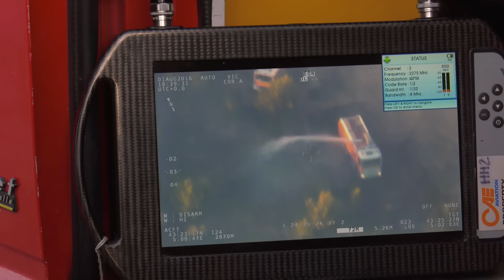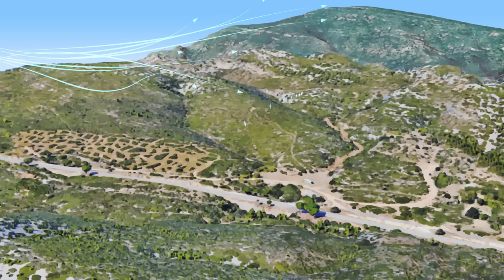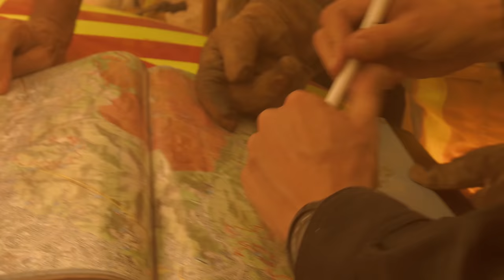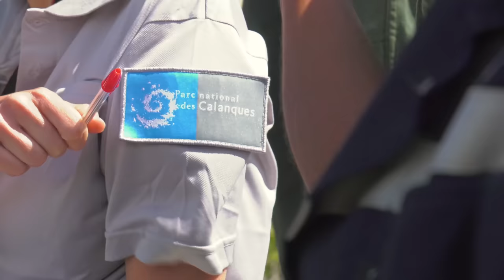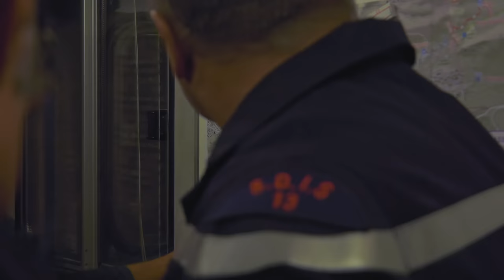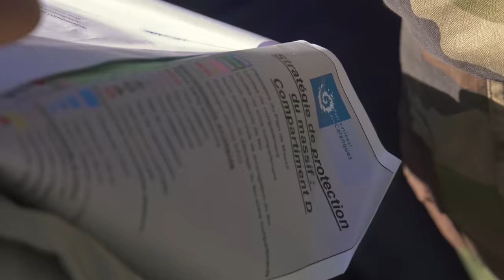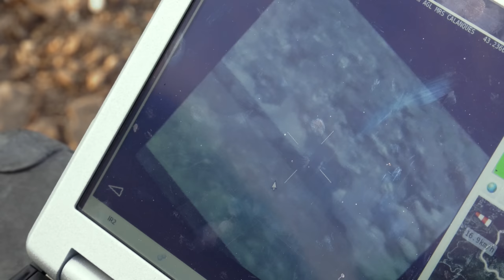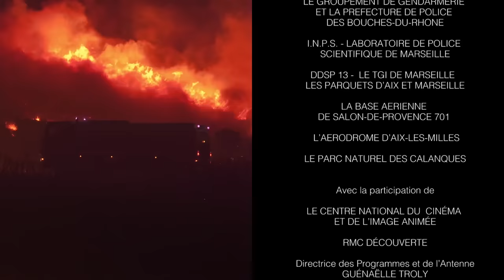Calanques en danger - Pompiers au coeur du danger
Le département des Bouches du Rhône vient de vivre la pire saison de feux de foret de la décennie. Plus de 4000ha sont partis en fumée. Provoqués par une sècheresse exceptionnelle et la présence de pyromanes, ces feux ont été à chaque fois attisés par des épisodes de vent sec et rafaleux : le mistral. Après trois mois de lutte éreintante, les soldats du feux sont épuisés, hommes et matériel n’attendent plus qu’une seule chose : la pluie. Elle seule pourra mettre fin à la menace feux de forêt. Mais début septembre, ce n’est pas la pluie que les prévisions météo annoncent, mais un nouveau coup de vent. Le mistral va encore frapper.

Cette saison exceptionnelle est-elle vraiment terminée ?

Réalisateur : Sacha Bollet, Benoit Demarle, Jacques Bedel
Série : Pompiers au coeur du danger